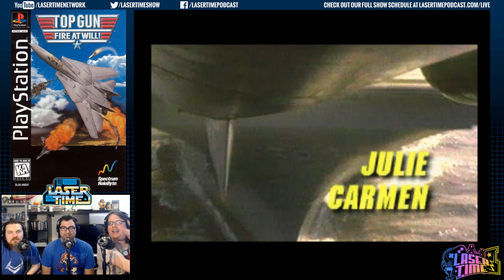Top Gun: Fire at Will - The Gameplay Enhanced Sequel!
Starring only original cast member James "Stinger Tolkan, this forgotten PS1 game is probably closest thing you have to an official Top Gun sequel. Cash this with your butts, Maverick!